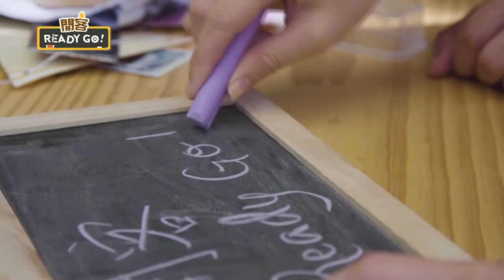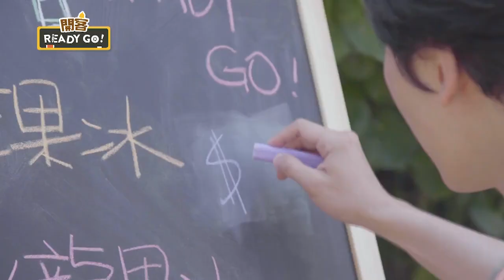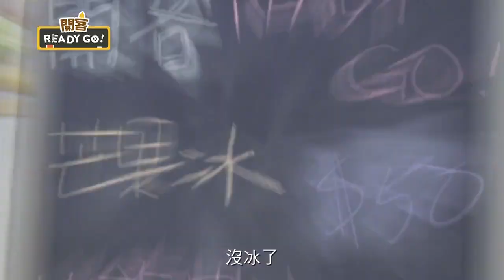018屏東 海邊大作戰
玩遍墾丁後迎來正式開店的日子，呼應今日的冰品主題日，為了吸引眾多人潮，兩人在海邊開始布置陳列，寫上限定的菜單內容，擺上小陽傘，營造出濃厚的歡樂氛圍，餐車要準備開張囉！